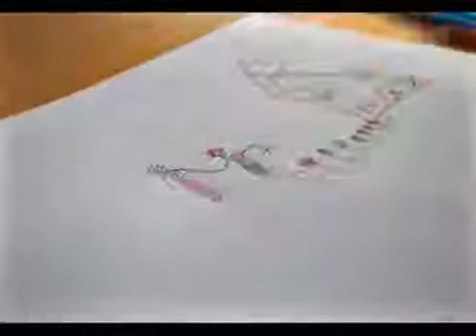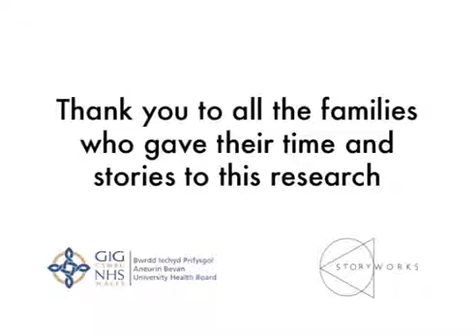Good For Both Of Us